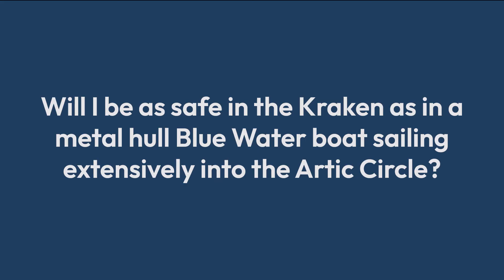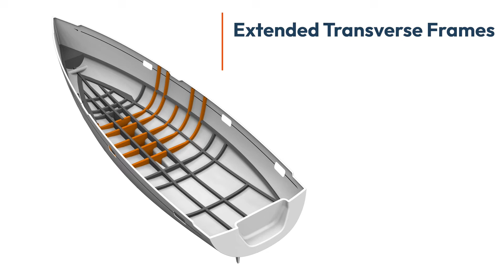Which material really is the best for building a world cruising yacht? Metal or GRP?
Which material really is the best for building a world cruising yacht?

In this episode Dick Beaumont of Kraken and Dick Durham discuss which is the best material for building a world cruising yacht, Metal or GRP?

If you'd like to ask a question, please add it to the comments with "Q&A" at the start and we'll add it to the list.